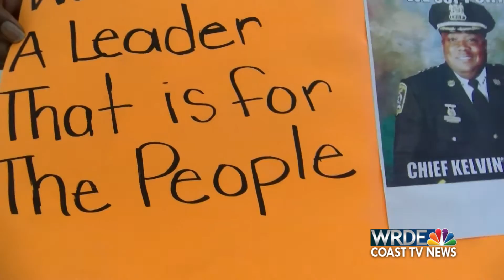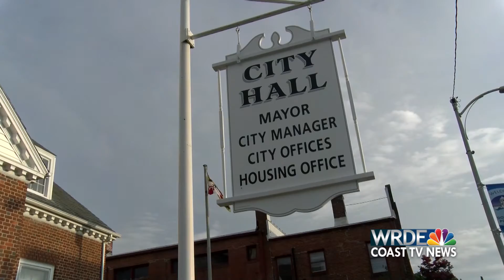Neighbors Hold Rally on Behalf of Oust Chief Kelvin Sewell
It was a fever pitch meeting; the wall to wall demonstration in support of the former Pocomoke City Police Chief Kelvin Sewell spilled out into the streets surrounding City Hall Monday night.